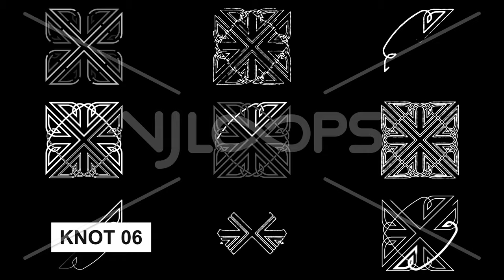Celtic Knots || VJ Loops Visuals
Mega pack of ancestral Celtic knots patterns and reveals. Check out the samples at the end of the video to see how to use color and tile effects to maximize your creative power!

🎶 Song "Celtic Trance" by @FluteLoopsMusic